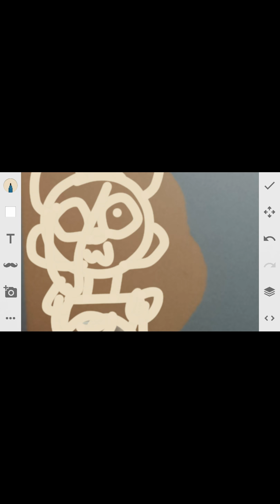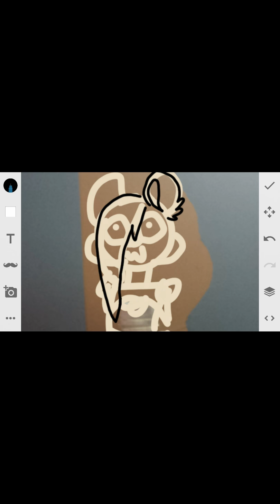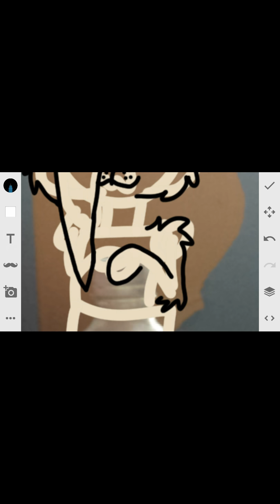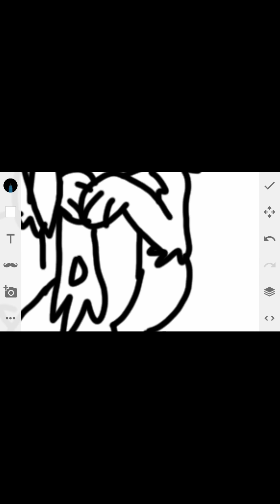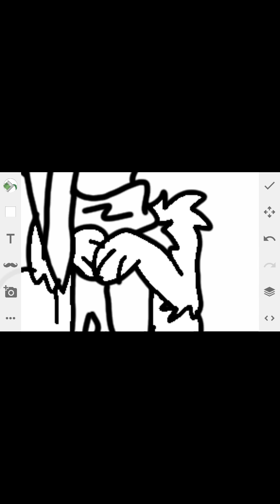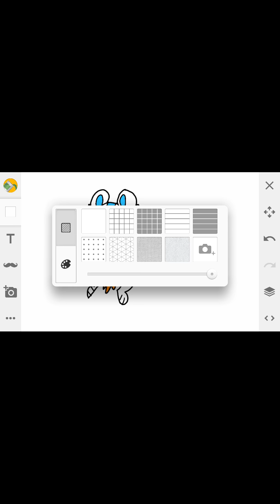Irl karma speedpaint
Im starting a new thing so get used to irl speedpaints!